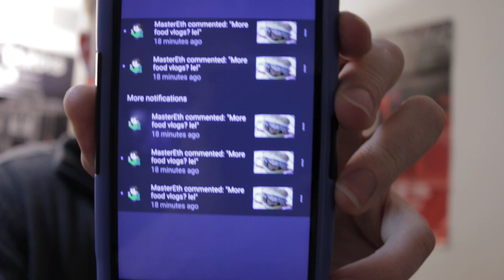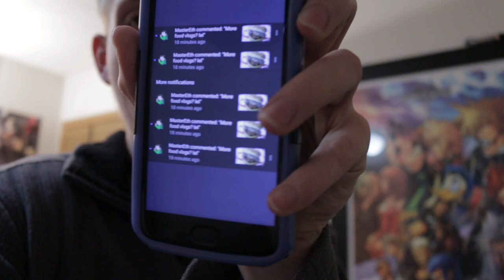YouTube Doesn't Want Me To Comment On Videos Anymore - Thursday Thoughts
idk what's happening with youtube anymore.